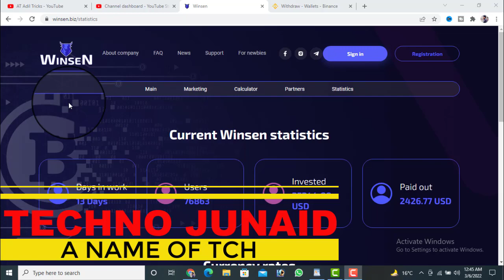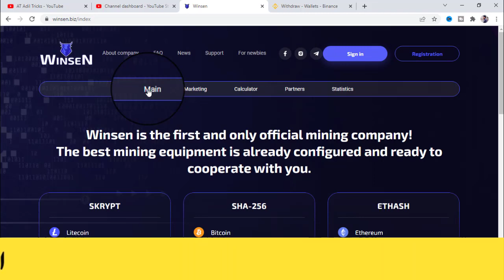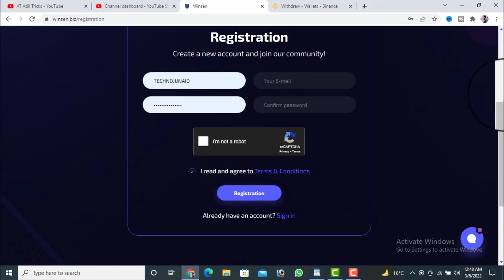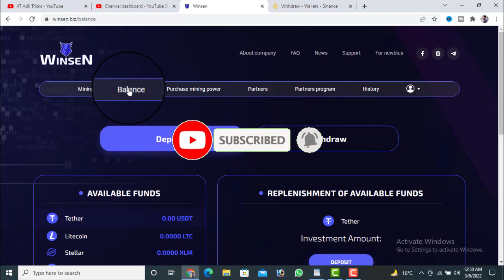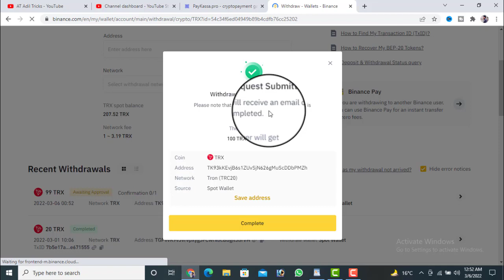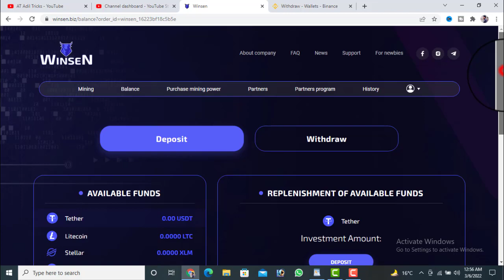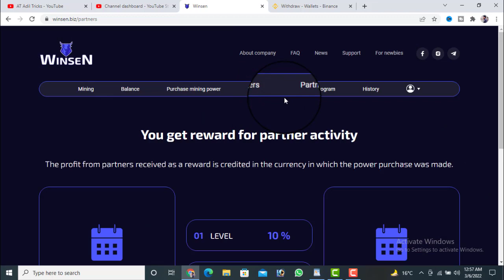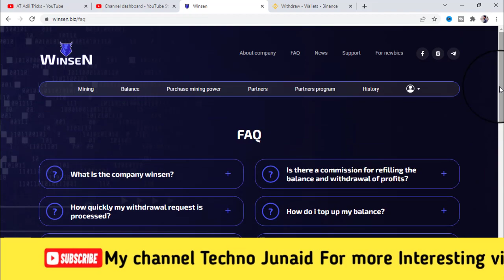New Free Mining Site | winsen fully Review | Live Proof | Best Cloud Mining Site 2022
Hello Friends!
I am M.JUNAID And You Are Watching My Channel TECHNO JUNAID
This Channel Is About Online Earning.

About : TechnJunaid is A Tech Channel

Owner : TECHNO JUNAID